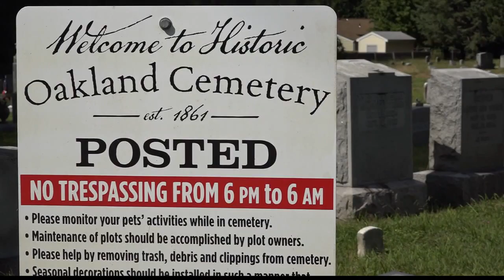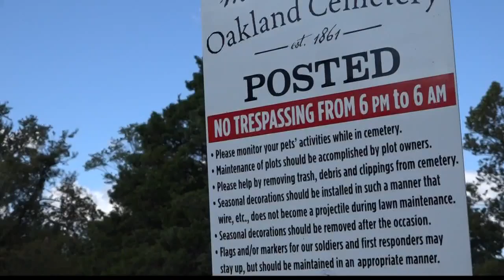Volunteers step up to save historic cemetery in Hampton, asking for more help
A historic cemetery in Hampton is not getting the attention community members say it needs.